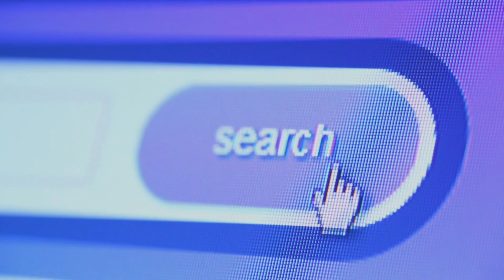"DARK MATTER" ब्रह्मांड का एक खौफनाक रहस्य। What is dark matter And where? explained in 4 min.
dark matter in hindi,dark matter and dark energy,dark matter documentary,dark matter vigyan tv